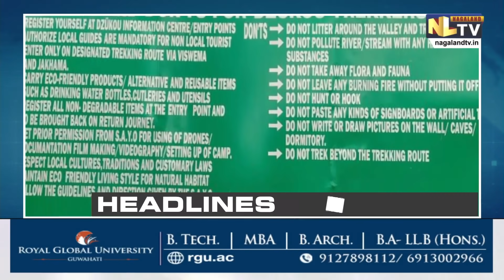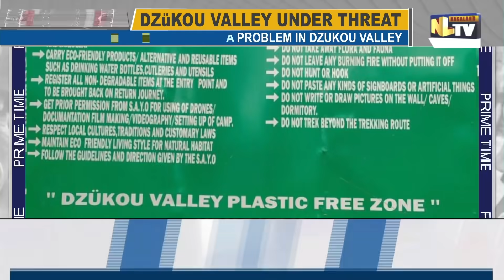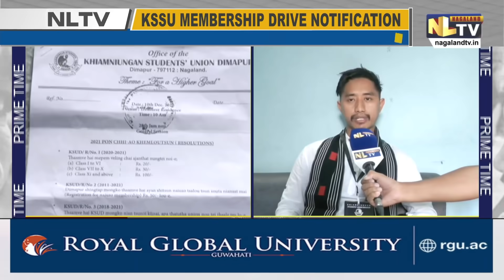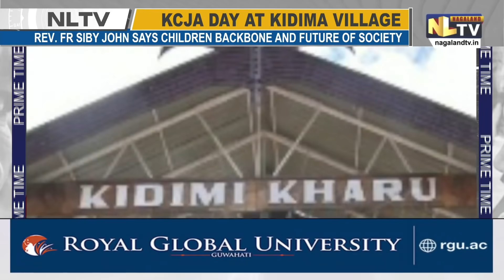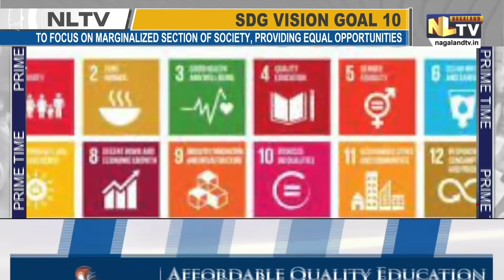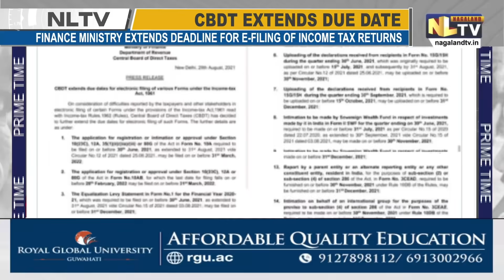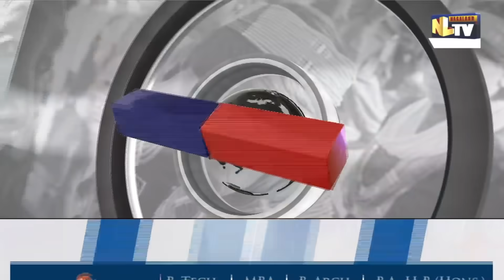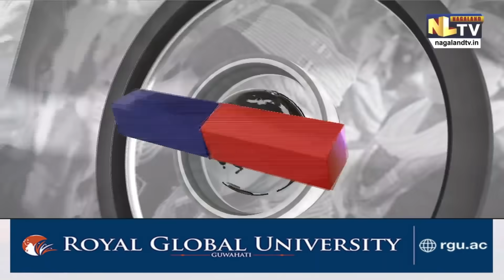NLTV PRIME TIME NAGAMESE